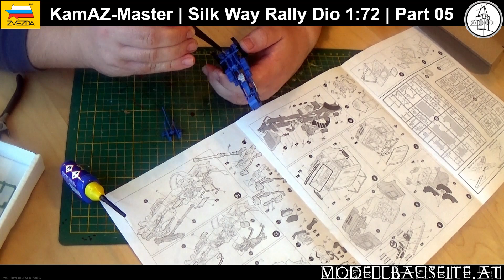Silk Way Rally Dio 1:72 Model Building - Part 05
Modellbaubericht eines Silk Way Rallye Dioramas im Maßstab 1:72.
Als Hauptmodell steht ein KamAZ-43509 von Zvezda im Mittelpunkt.
Geplant ist ein kleines Diorama, welches eine Wasserdurchfahrt darstellt.

Leider sind im Bausatz keine Figuren enthalten. Diese werden einfach ergänzt.

In diesem Video geht es mit dem Bau weiter ... wir sehen den Beginn des Innenraums und den Start der Ergänzung mit Figuren - diese Videoreihe wird bis zum finalen Diorama in mehreren Teilen erscheinen.